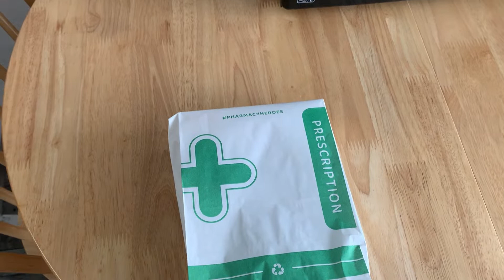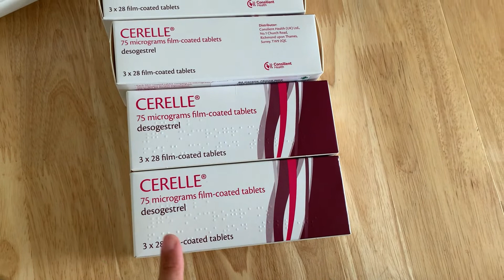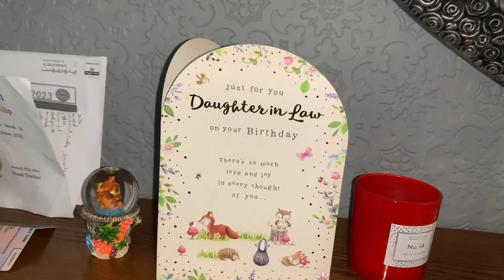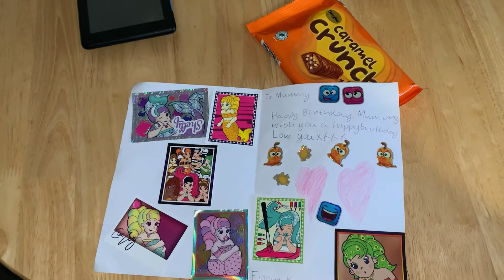LIBRENG CONTRACEPTIVE PILLS SA UK!🇬🇧😮 /I'VE GOT MY NATIONAL INSURANCE NUMBER!🇬🇧 HBD TO ME🍾🎂